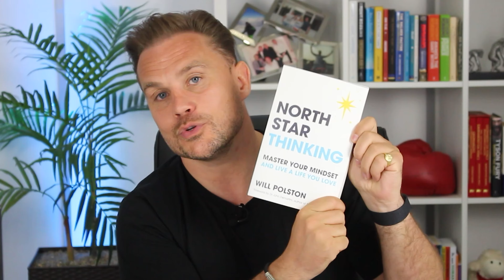Why you SHOULDN'T have goals and SHOULD have a North Star instead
In today's video, we're diving into why goals might not be the best approach and why adopting a North Star strategy could be more beneficial for your personal and professional growth.

Discover how this shift in mindset can help you stay aligned, motivated, and continuously progressing.🚀

Don’t miss the opportunity to take the first step towards a more fulfilling life. Book your complimentary clarity call today and discover how Will Polston can help you achieve the success you deserve.

Video Chapters
00:00 - Intro
00:11 - The Downside to Setting Goals
00:15 - When/Then Syndrome
00:32 - What is a North Star?
00:57 - The Benefits of Having a North Star
01:54 - Free Book!

Recommended Video:
Learn more about finding your North Star and how it'll help your business and your life.
Watch “ Why You Want To Create A North Star (Ultimate Goal) and How To Do It”

About:
I am dedicated to helping individuals and businesses unlock their true potential through expert coaching and training programs. I'm passionate about empowering others to achieve their dreams and live a life they love.